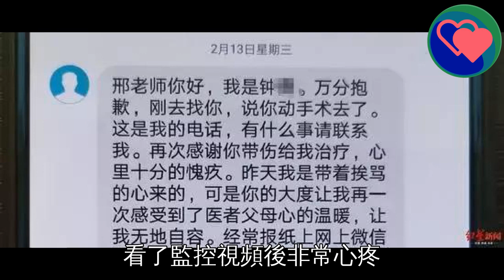醉酒患者暴打醫生醫生選擇這麼做......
近日，四川樂山的邢醫生被一位醉酒患者無辜暴打，但他仍忍著疼痛，為這個患者做完手術。醉酒患者意識不清 無法接受診斷2月9日，大年初五晚，四川省樂山市五通橋區人民醫院醫生邢銳正在值班室休息，一名護士通知他去給一名患者看病。四川省樂山市五通橋區人民醫院醫生 邢銳我從值班室出來之後，看到一個病人在診斷室椅子上坐著，因為那天天氣比較涼，穿堂風很大，我就讓病人坐進來給他進行檢查。邢醫生說，患者進來之後，不停打著瞌睡，身上還有很大一股酒氣，表達能力很差，沒法了解病情，於是，他就讓患者先到外面清醒一下，或者等家屬來了再看病。四川省樂山市五通橋區人民醫院醫生 邢銳我在值班室里聽見他說不看了，我以為他是要走，結果突然過了幾秒鐘，他就沖了進來。醉酒男子猛擊醫生頭部 拿凳子、顯示器砸醫生監控視頻顯示，男子衝到值班室後，按住邢醫生並猛擊他的頭部，後來還拿起凳子、電腦顯示器往邢醫生身上砸。直到男子的親屬趕來勸阻，才停止了攻擊。事發後，醫院報了警，民警迅速將該男子控制。挨打後的邢銳一直抱著頭部，之後又癱坐在門口。得知患者眉骨有傷 被打醫生忍痛完成手術事後邢銳得知，該男子姓鍾，當晚喝酒後摔倒，眉骨處有一道約7厘米長的傷口。「當時眼科只有我一個一線值班醫生，雖然渾身疼痛，但是感覺沒有危險，還是決定先給他把縫針手術做了。」為防止對方在手術過程中躁動，幾位民警幫助控制了手術台上的鐘某。邢銳用20分鐘做完縫針手術後，終於堅持不住了，將剩下的敷藥等工作交給同事，自己前往外科進行治療。經診斷，邢銳頭皮下血腫，眼眶裂傷，口唇挫裂，背部青淤，鼻子軟骨骨折，牙齒也被打缺了一塊。邢醫生的妻子第二天才知道這件事，看了監控視頻後非常心疼。邢醫生妻子 鍾鴻楊肯定心痛他，就這樣他受著傷，我說（暫時）不上班嘛，他一直都堅持上班。為何無故被打，卻還「以德報怨」？邢銳回答：「救死扶傷是醫生的職責。不管什麼情況，病人只要來了醫院，作為醫生是不能推卸責任的，必須要為他處理傷口。」行兇患者酒醒後向醫生道歉 被行政拘留並罰款雖然鍾某酒醒後向邢醫生道了歉，但他依然要為自己的違法行為付出代價。當地公安機關依法對鍾某處以行政拘留七日、罰款400元的處罰。△打人者鍾某給邢醫生髮來的道歉簡訊▌本文來源：央視新聞綜合